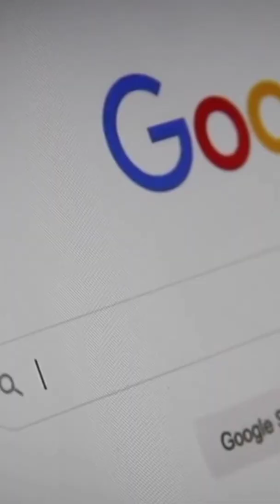What happens in 1 minute on the internet? 🤔